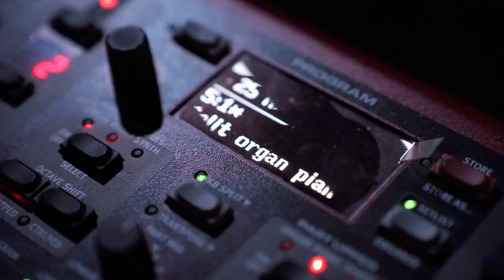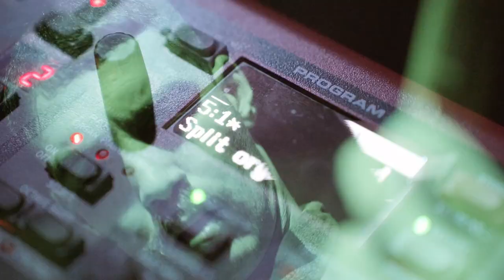Gobey & P-Gial - Killah Sound (Official Video)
Cinematography / Post Production : John Tsanis

Gobey & P-Gial are:
Gregory Gobey: Lead Vocals
Panos Gialelis a.k.a. P-Gial: Guitars and Backing Vocals
Danae Vlataki: Keys and Backing Vocals
Dimitris Antonopoulos: Bass
Alexandros Ginalas: Drums

All music and lyrics by Gobey & P-Gial
Mixed by Dionisis Bastas at Noisebox Studio, Patra
Mastered by Angelos "Timewarp" Stoumpos

We give thanks to our good friend Thanos Tselos for the hospitality in his beautiful place!
One love family, keep the fyah burning!

LYRICS

Here we come with the Killah Sound
Dis ya style so profound
Inna riddim we ah bound
I'm a king yeah in my town
Spreading vibes all around
Even though dem ah taunt me down
I'm a king in my town

What else could i ask for i when i can the see the sea
from my balcony me blending the Greek yard recipe
Rockers music magicians from the ancient chemistry
cooking the ingredients raggamuffin alchemy
The Corinthian gulf is right in front of me
i can feel the palm trees bringing sacred energy
but in any place in any city any country
we present to ya the killah sound riddim epiphany
Let me tell you how this works in our musical journey
Gobey & P-Gial ah bring the composition party
with the drum and the bass and the piano lady
dis ya no theory dis is the real story
I'm a king inna me town everyday
me ah try to grasp the presents of today
Can you feel me right now when me ah say
dis ya groove & all me chanting lead the way

Me tell you now dis is a tribute
to all of the masters of ceremonies
all of the pioneers holding the keys
dem unlocking dem lyrical mysteries
Jr Gong sowed the seed from Distant Relatives
self defense from Protoje inspiration for this beat
Bob Marley was the introduction
of the Reggae scene
Groundation helped us to study
the roots by all it's means
Midnite a revelation of a deeper conscious being
Mighty Capleton, Chronixx, Alborosie, Tribal Seeds
The Congos Dennis Brown Kabaka P & all the Marleys
Bonethugs & Harmony the whole industry of the 90s
Dub Fx from the streets & the duo Mattafix
Dem ah paved the way for us
and still are many on the list again

It's been a long time since we've been around
so here we come with the Killah Sound